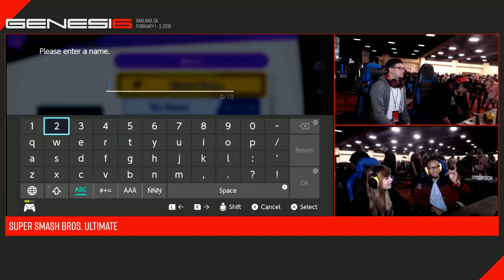Genesis 6 - Z (Pikachu) Vs. Kiki (Wario) Pools - Smash Ultimate